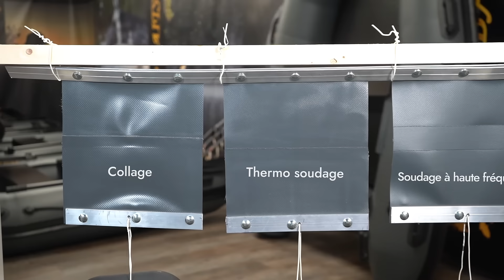Boat Solution France - Présentation de la Gamme Compact (Bateaux pneumatiques)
Découvrez en vidéo les caractéristiques de la toute nouvelle gamme de bateaux pneumatiques ''Compact''. Des bateaux pneumatiques particulièrement adaptés pour les pêcheurs débutants ou ceux cherchant une annexe secondaire. Une gamme entièrement ''made in Europe'' avec des accessoires minutieusement sélectionnés.